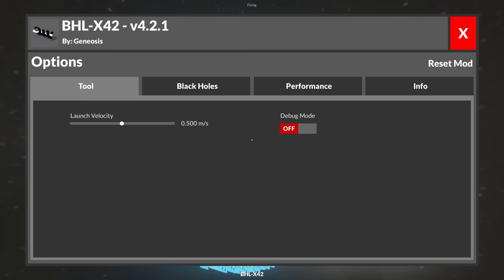AKU MELEDAKIN BUMI MENGGUNAKAN SENJATA VILLAGER MINECRAFT TERSADIS !!!